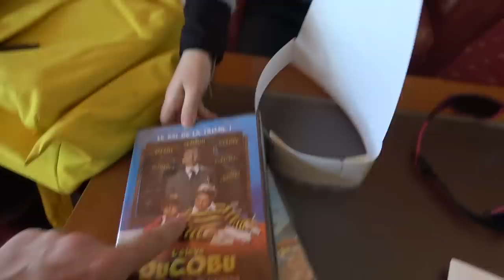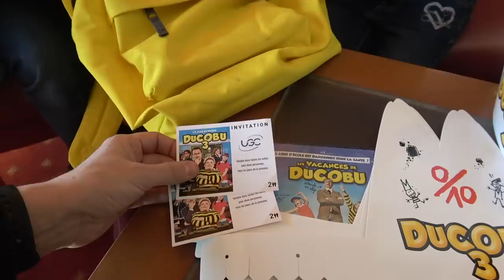UNE JOURNÉE AVEC NOUS À LA MONTAGNE • ACTIVITÉS EN FAMILLE - LES MENUIRES 2020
Nous accompagner aux sports d'hiver aux Ménuires ça vous dit ? Alors c'est parti pour une journée avec nous à la montagne et des activités en famille ! :)
Gros bisous on vous love ❤️